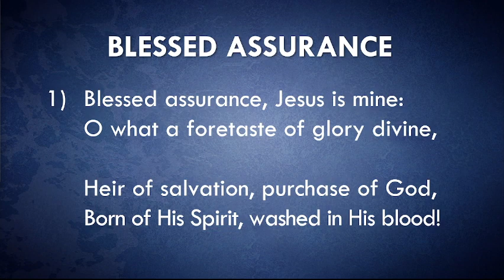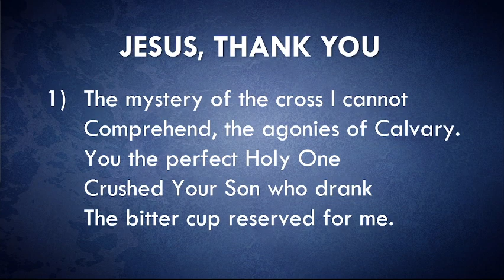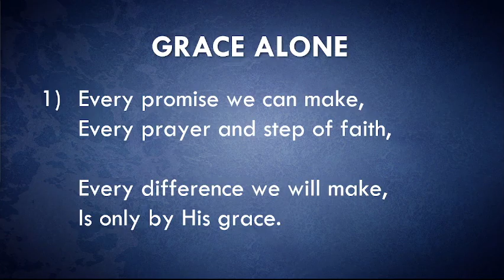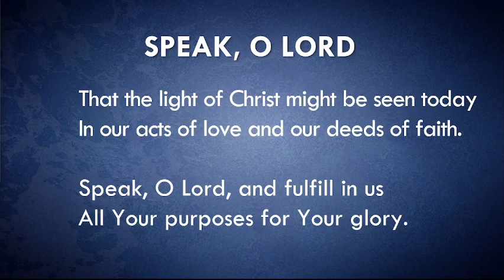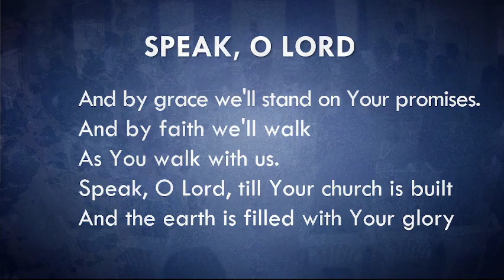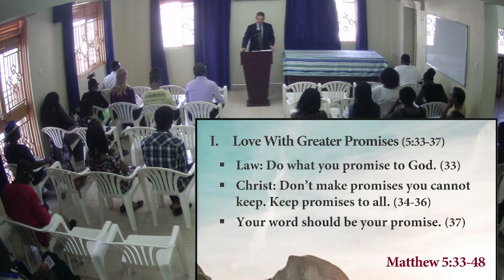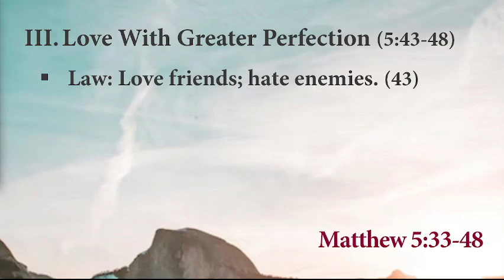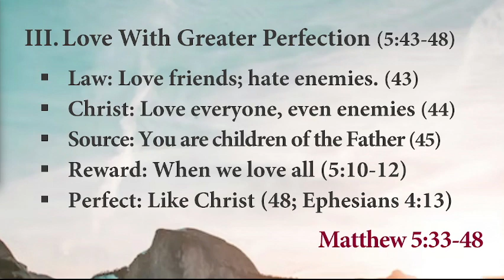Love is Greater, Part 2 - Matthew 5:33-48 (At Hand)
Church WhatsApp/MoMo: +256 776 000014

Copyrighted music used with permission under CCLI license 605612.